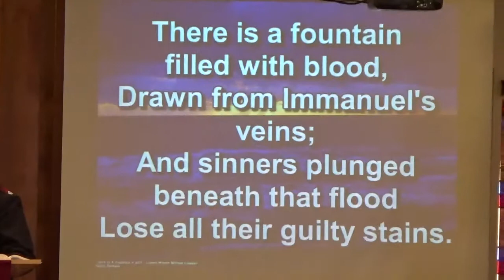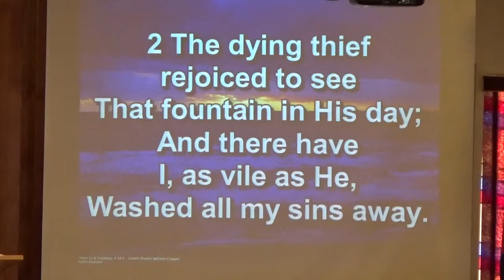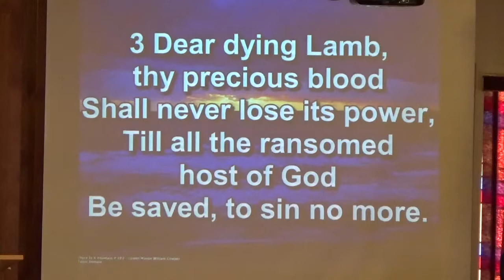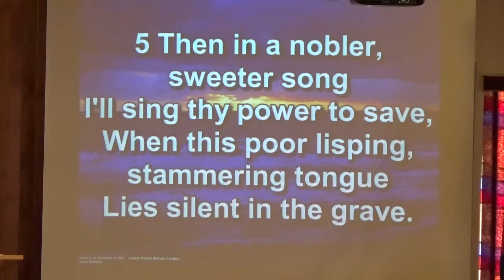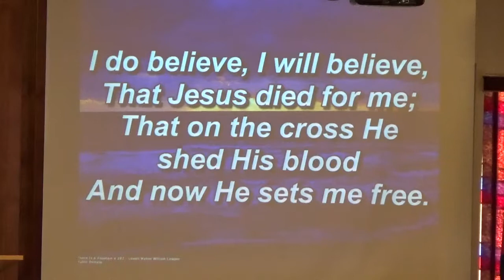There is a Fountain Filled With Blood